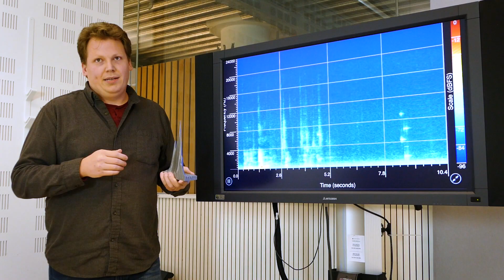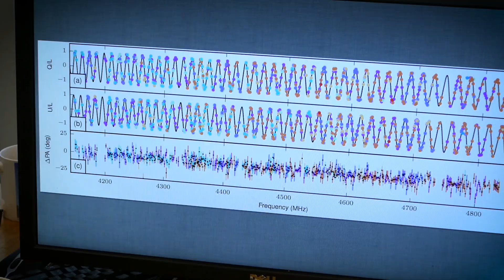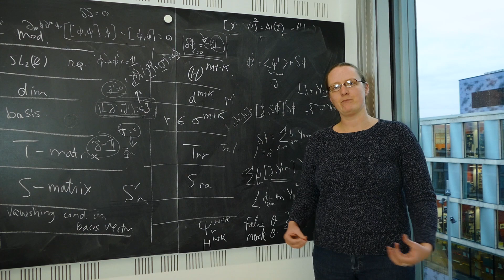Astronomers peer into the lair of a mysterious cosmic radio burster (FRB)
Astronomers peer into the lair of a mysterious cosmic radio burster

An international team of astronomers has used two of the world's largest radio telescopes to show that a mysterious source of radio bursts is in an astonishingly extreme and unusual environment. This discovery suggests that the strange source is in the close vicinity of a massive black hole, or within a nebula of unprecedented power. The team presented their findings at the American Astronomical Society's winter meeting (AAS231) in Washington, DC. The results appear on the cover of the January 11th edition of Nature.